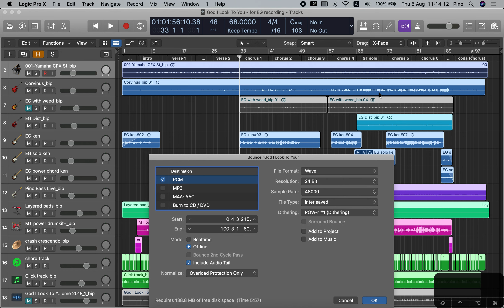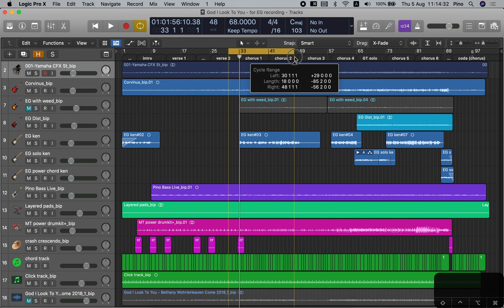how to export (as mp3) (how to bounce【30 seconds hacks】Logic Pro X tutorial ｜ by pino_4536 #2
//小編有話兒：
大家好！
0:03 mixdown within cycle period
0:43 auto covering all regions
0:48 wave and MP3 format options

🎹 鋼琴cover：
👉 說好不哭 周杰倫